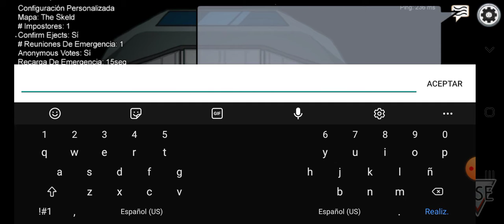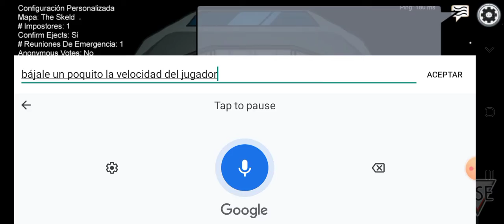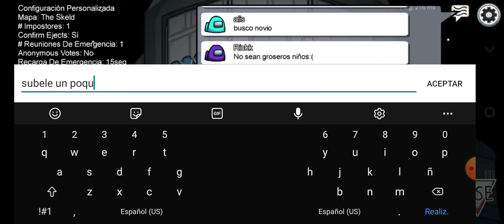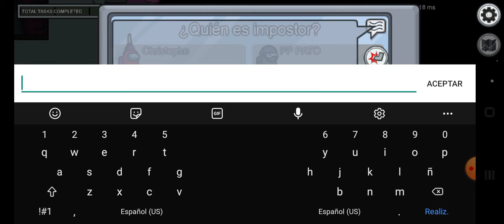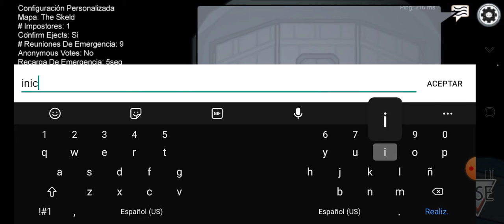Las partidas mas aburridas de among us